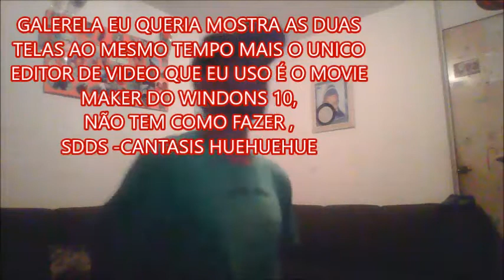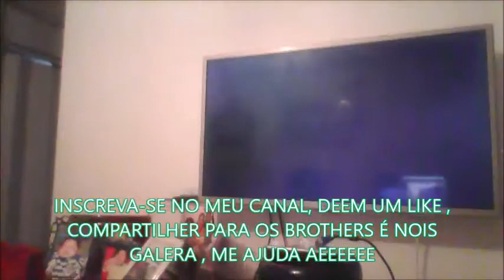Minha reação jogando Batman Arkhan Asylum